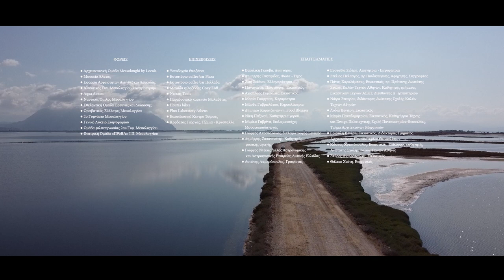Αναζητώντας ταυτότητα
Ένα ταξίδι που ξεκίνησε με αφορμή το 3ο Φεστιβάλ των Ντόπιων είχε ως αποτέλεσμα τη δημιουργία μιας ταινίας μικρού μήκους με τίτλο: «Αναζητώντας ταυτότητα».

Η Γεύη Δημητρακοπούλου και ο Κώστας Νίλσεν ακολούθησαν τα βήματα του 3ου Φεστιβάλ των ντόπιων και δημιούργησαν την ταινία που στόχο έχει να αναδείξει τον τόπο και την προσπάθεια των ντόπιων να τον αναδείξουν μέσα από βιωματικές δραστηριότητες και εμπειρίες που υλοποιούνται πλησίον της Λιμνοθάλασσας Μεσολογγίου-Αιτωλικού. Να τον αναδείξουν με όραμα ένα καλύτερο μέλλον όπου οι νέοι δεν φεύγουν μακριά αλλά μένουν και δημιουργούν στον τόπο τους.

Ένα ταξίδι αναζήτησης της προσωπικής ταυτότητας του καθένα μας και κατ’ επέκταση τη συλλογική ταυτότητα ενός τόπου. Μέσα από μία σειρά δραστηριοτήτων και ερεθισμάτων ο καθένας μπαίνει σε μία προσωπική πρόκληση και διαδικασία να απαντήσει ερωτήματα όπως: «ποιος είμαι;» «που πάω», «τι μου αρέσει να κάνω στη καθημερινότητα μου;», «ποιο είναι το όνειρό μου;», «ποιος είναι ο τόπος μου;» και εν τέλει «τι κάνω για τον τόπο μου;», «τι κάνω για μένα και τους ανθρώπους γύρω μου;». Ερωτήματα που γεννιούνται μέσα από μία σειρά δραστηριοτήτων διαφορετικού τύπου όπου ο καθένας έρχεται σε επαφή με τη λιμνοθάλασσα, τα ψάρια, τα πουλιά, τα βουνά, τις τέχνες, το θέατρο, την δημιουργία, το παιχνίδι, τους φόβους και τα όνειρα.

Το ταξίδι αναζήτησης συνεχίζεται. Εσύ θα το ακολουθήσεις;

Παραγωγή Messolonghi by Locals 2021
Σκηνοθεσία /Σενάριο Γεύη Δημητρακοπούλου
Κάμερα: Κώστας Νίλσεν
Η ταινία δημιουργήθηκε στο πλαίσιο του 3ου Messolonghi by Locals Festival - Εξερεύνησε την τοπική ταυτότητα.
Το Φεστιβάλ πραγματοποιήθηκε υπό την Αιγίδα και Επιχορήγηση του Υπουργείου Πολιτισμού και Αθλητισμού